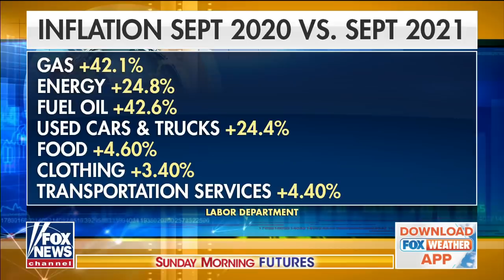Bill Hagerty adamant inflation is 'not transitory'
Tennessee Republican weighs in on the consequences of Democrats' spending plan.